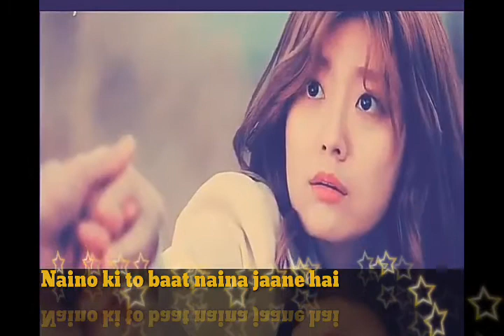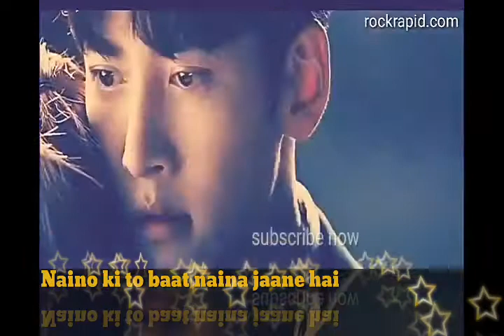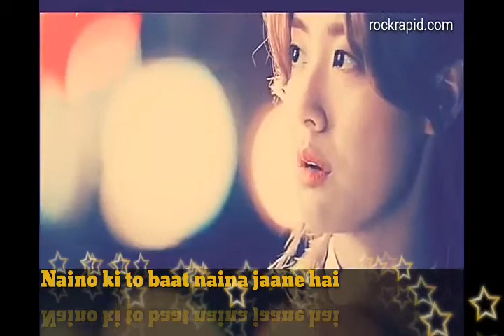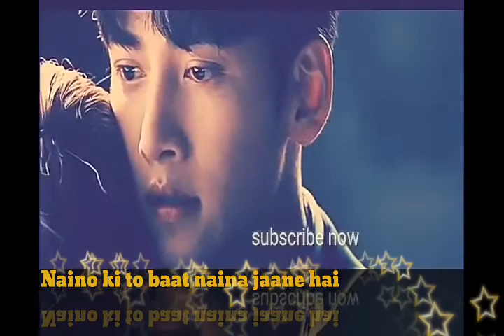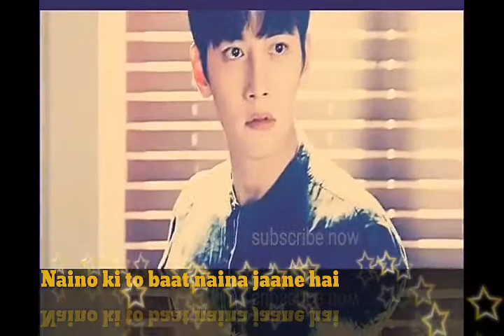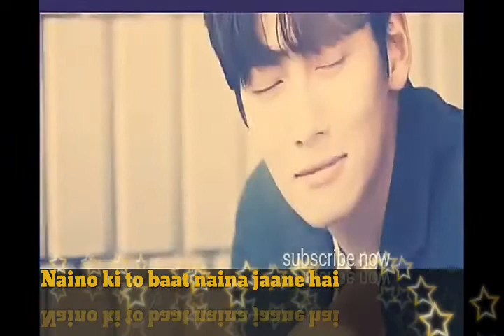Naino ki to baat naina jaane hai| top trending song on YouTube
naino ki jo baat naina jaane hai,priya prakash varrier,priya prakash video,priya prakash warrier,priya prakash warrier song,priya prakash viral video,priya prakash hindi song,Manikya Malaraya Poovi Song Video,Oru Adaar Love,priya prakash varrier original video,dj rahul gautam song,chhalakata hamro jawaniya hd video,bum diggy diggy diggy bum diggy bum song,priya prakash love song,priya prakash love story,full hd,new song,new songs 2018,latest songs 2018,